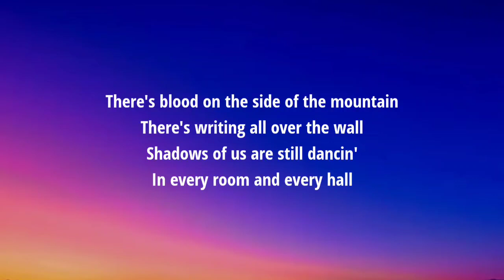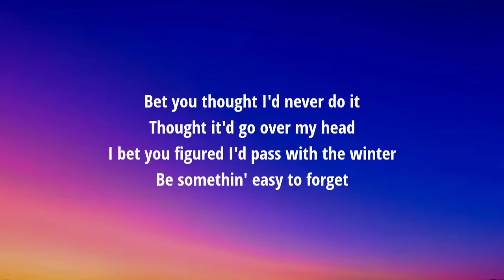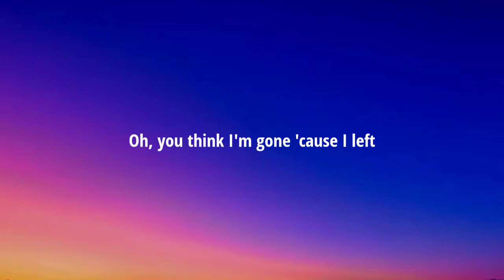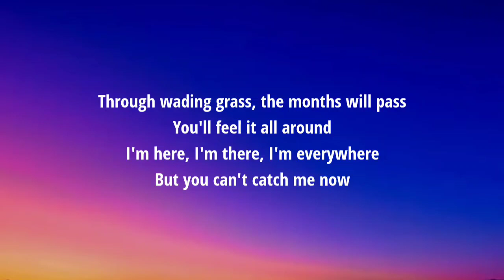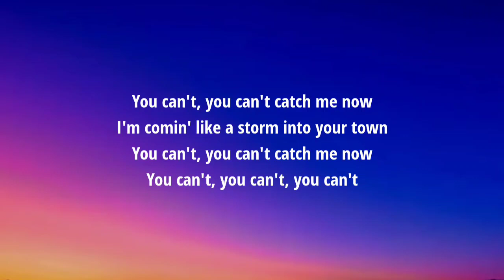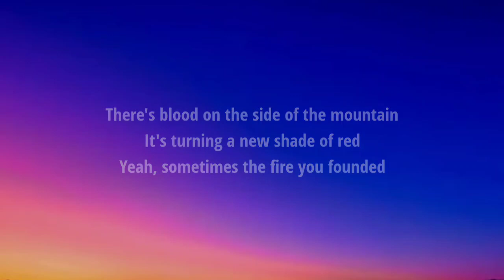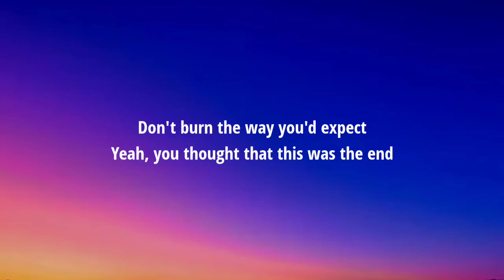Olivia Rodrigo - Can’t Catch Me Now (Lyrics)